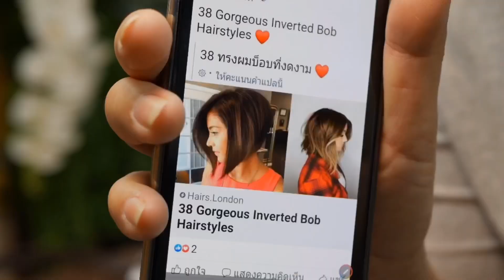Makeover short Haircut hair style ตัดผมสั้น ซอยผมสั้น ทรงผมสั้น แบบเปลี่ยนแปลงจากทรงเดิม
# Bob Haircut
Makeover short Haircut hair style ตัดผมสั้น ซอยผมสั้น แบบเปลี่ยนแปลงจากทรงเดิม